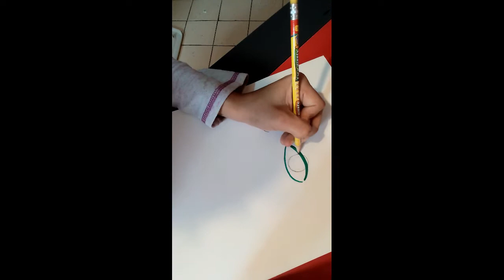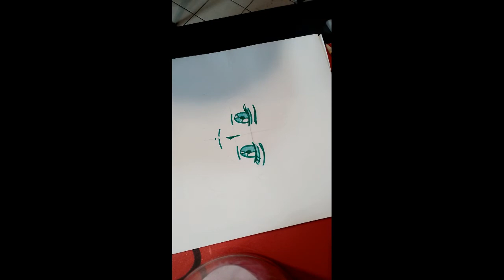TUTORIAL SÚPER BÁSICO DE OJOS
Hola, ¿siempre has tenido problemas para empezar dibujar ojos? no te preocupes, aqui te explico lo más básico para que puedas soltar tu trazo y poco a poco le vayas perdiendo el miedo.  Recuerda que hay que practicar mucho y tomar referencias de los estilos que más te gusten.